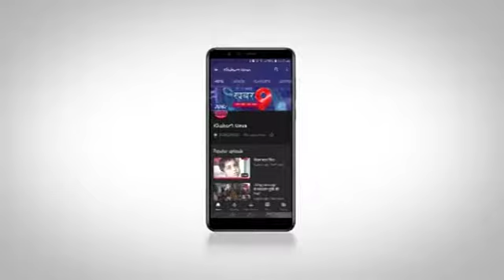बसपा पार्टी की हुई बैठक